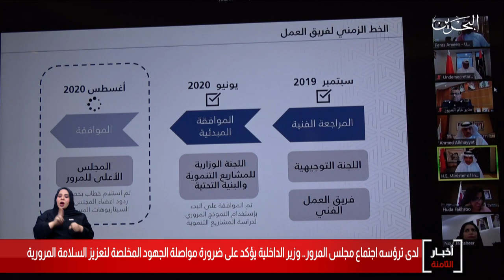البحرين مركز الأخبار : وزير الداخلية يترأس إجتماع مجلس المرور 18-08-2020